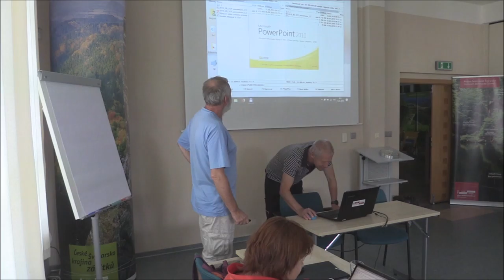25. memoriál J.a P. Vavrouškových Huba - Environmentální politika na Slovensku